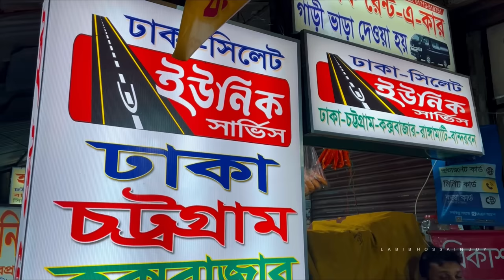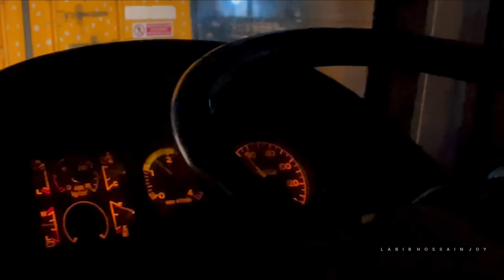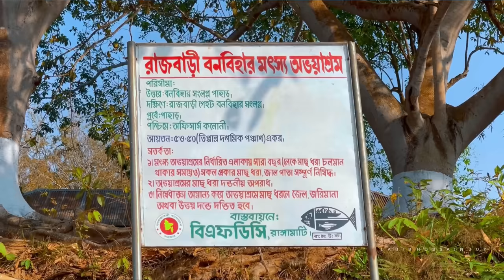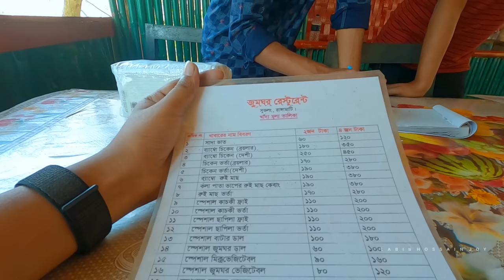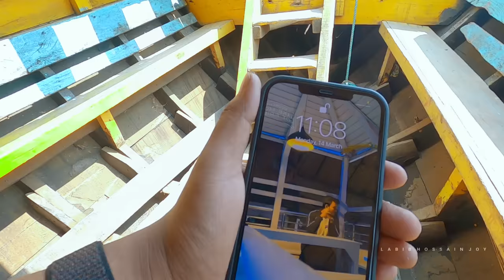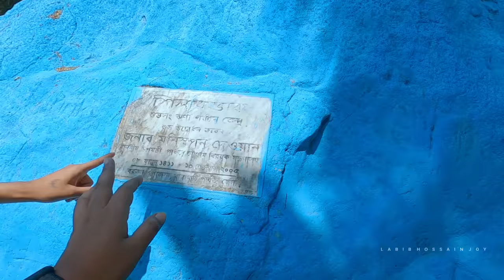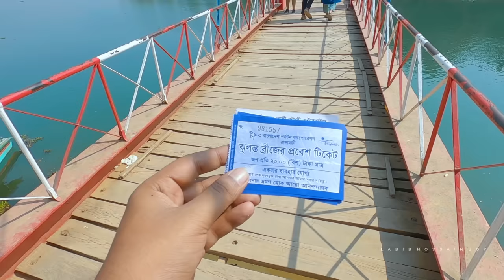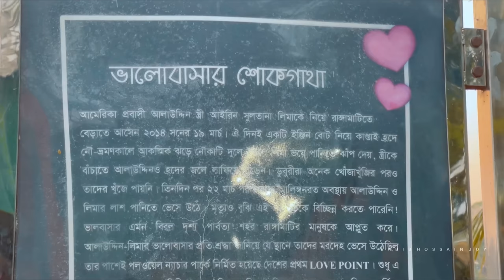রাঙ্গামাটি ভ্রমণের সবকিছু এক ভিডিওতে | Rangamati Day Tour Plan | শুভলং ঝর্না | কাপ্তাই লেক 🇧🇩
রাঙ্গামাটি তে ভ্রমণের সবকিছু এক ভিডিওতে | Rangamati Day Tour Plan | শুভলং ঝর্না | কাপ্তাই লেক 🇧🇩

নৈসর্গিক সৌন্দর্য্যের লীলাভূমি রাঙ্গামাটি পার্বত্য জেলা। রাঙ্গামাটির উত্তরে ভারতের ত্রিপুরা, মিজোরাম, দক্ষিণে বান্দরবান, পূর্বে মিজোরাম ও পশ্চিমে চট্রগ্রাম ও খাগড়াছড়ি। এ জেলা আয়তনের দিক থেকে দেশের সর্ববৃহৎ জেলা। দেশের এক মাত্র রিক্সা বিহীন শহর, হ্রদ পরিবেষ্টিত পর্যটন শহর এলাকা।

My Gears  ➤
✔️ Camera- GoPro Hero 8 , Iphone 12 Pro Max , DJI MAVIC MINI 2

                            |  Music Link   |

Oliro Kotha Shune || Hemanta Mukharjee || Violin Cover || Afsana Dewan Aayna